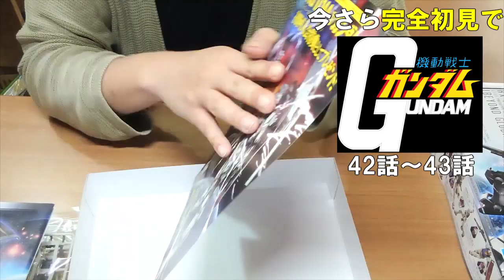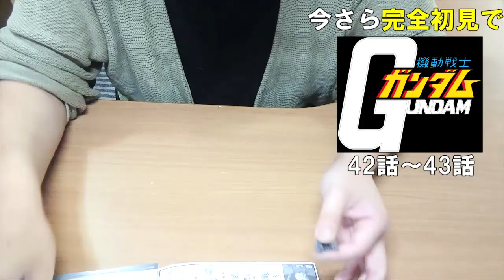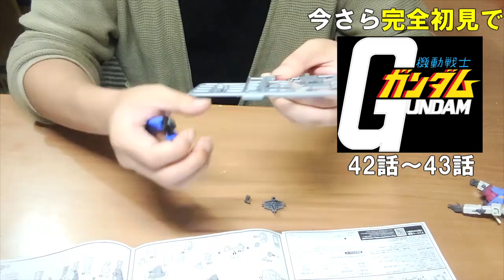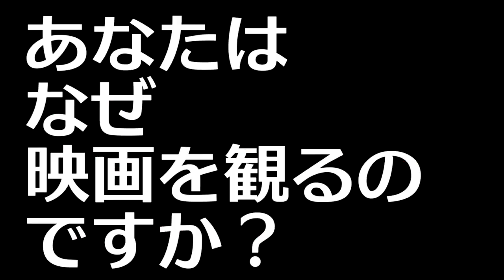【機動戦士ガンダム】今さら完全初見 ガンプラ作る権利を得る為に その15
完全初見で機動戦士ガンダムを見ます！

0:00 　OP
1:37　第42話　宇宙要塞ア・バオア・クー
22:20　第43話　脱出
39:35　ここまで見た感想＆初めてのガンプラ作り

★メインチャンネル「守鍬刈雄のお暇なら映画でも」

●機動戦士ガンダム（Amazonprimeビデオ）　→